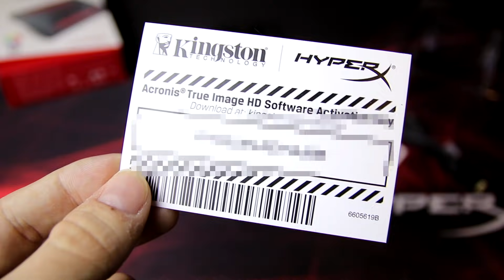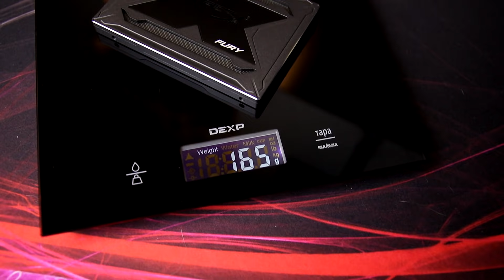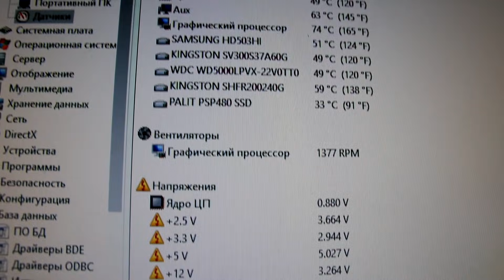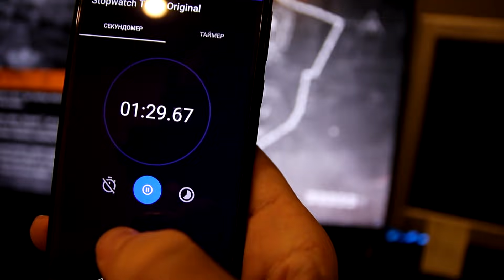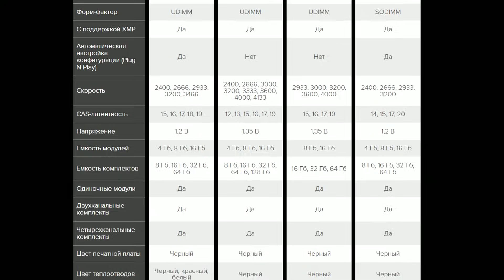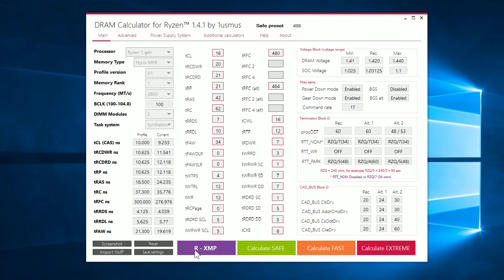[Обзор] HyperX FURY RGB 240gb и HyperX PREDATOR RGB 16gb / ПОДСВЕТКА ТАЩИТ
- Лови скидку на SSD HyperX Fury RGB и прокачай свой ПК с выгодой! Промо-код: WGC
- лови скидку на оперативку HyperX Predator DDR4 RGB и прокачай свой ПК с выгодой! Промо-код: WGC

📜Характеристики моего ПК:
- Корпус: Corsair Air 540
- Материнская плата: Asus strix x370-f
- Процессор: AMD Ryzen 5 1600x
- Видеокарта: IChill HerculeZ GTX1080 8gb
- Оперативная память: HyperX predator RGB 16 gb
- Кулер: MSI Gaming Core Frozr XL CPU
- HDD: Samsung 500gb/WD blue 500gb (2.5)
- SSD: Kingston 64gb
- SSD: HyperX Fury RGB 240gb
- Блок питания: Thermaltake - 650W

- Монитор: LG 27MP68VQ-P 27
- Клавиатура: Apple Magic keyboard Grey space
- Мышь: HP Omen 600
- Гарнитура: HyperX Cloud
- Карта видео-захвата: Avermedia gc573 live gamer 4k
- Коврик: HyperX Fury S Pro XL
- Геймпад: XboxOne Elite White
- Зеркальная камера: Canon 77D
- Микрофон: BlueYeti
- Игровое кресло - Thunderx3 tgc31